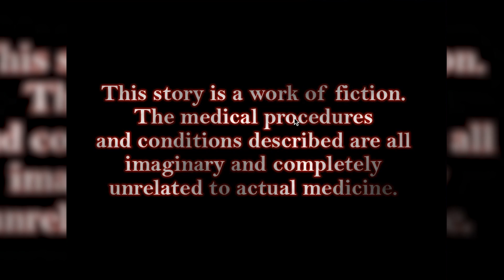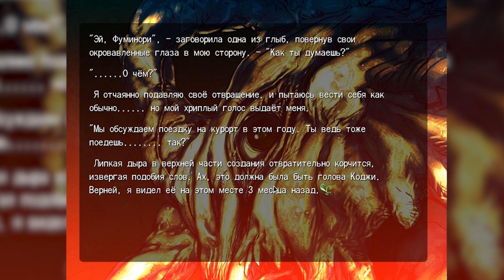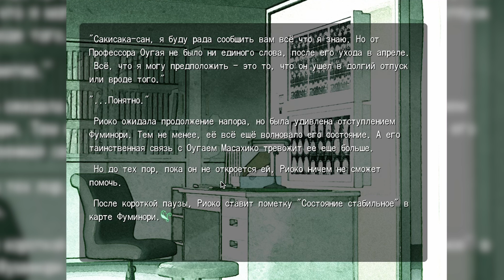Saya no Uta - Прохождение #1